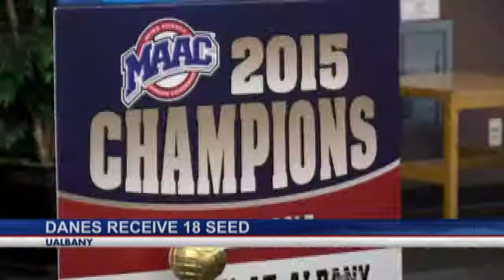UAlbany golf headed to Utah for NCAA Tournamen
Albany, NY - The UAlbany women's golf team, having earned its first ever invitation to the Division I NCAA Tournament, was assigned Monday night to the St. George, Utah regional as the No. 18 seed.  The Great Danes gathered at SEFCU Arena's Hall of Fame Room to watch the selection show on Golf Channel.
"I'm going to have to do some reading up on Utah," said head coach Colleen Cashman-McSween.  "I know the ball travels a little bit father with the elevation.  But anywhere, I think we're excited to go anywhere."
The Great Danes, as automatic qualifiers out of the Metro Atlantic Athletic Conference, will play their first ever round of NCAA Tournament golf on May 7.